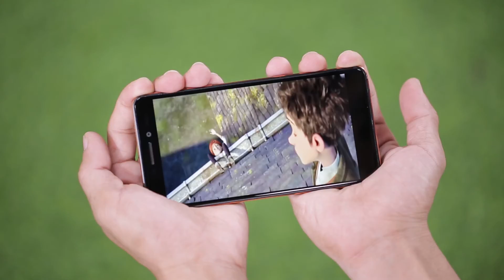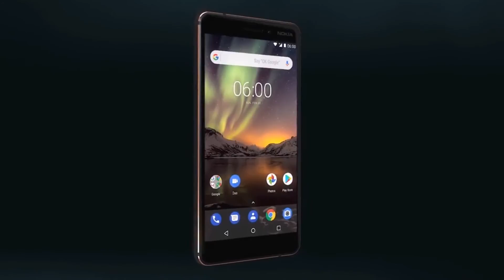Nokia 6 High res 2018